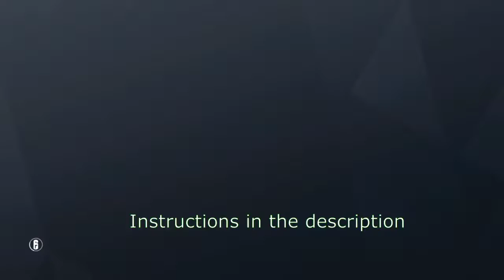Terrorist hunt guide | Presidential Plane protection (meeting room | explosive) | Rainbow Six Siege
Advices for hostage protection in this map:

° For this map and mode, I found two possible rooms equally easy to protect where you can take advantage of a bottleneck effect unlike most other maps
° You can either choose the meeting room or the executive bedroom
° I recommend using barbed wire for the executive bedroom and a deployable shield for the meeting room
° If you choose the meeting room (like in this video), make two holes in the western wall of the room; one of them just left to the coat of arms so you can peek the kitchen, and another bigger hole to the right of this wall so you can peek the stairs that go down (an explosive would be handy for this)
° On top of the coat of arms (left-most), you should use a reinforcement so you have a nice shield if enemies fire at you from the kitchen
° You also want to barricade all doors to the kitchen and pantry to slow down enemies that come through this area
° Barricade also the main entrance doorway and the executive office (this last one so the enemies don't go hiding over there as seen in the video where I play as Valkyrie)
° The main bottleneck will take place at the stairs so keep an eye over here above other places
° When a bomber comes through these stairs, it will be easy to disable him because you can shoot him in the back
° The other hole to the left is important so you can shoot enemies before they breach the left part of your wall and have a line of sight to the hostage
° Sometimes enemies will drop from the cockpit hatch and these enemies along with the ones that use the main entrance can try to breach the eastern wall so keep that in mind
° For this reason I recommend reinforcing such hatch
° The first spool of barbed wire should be placed in the hallway next to the main door to slow down enemies
° You should save the second for when the hatch is blown, then you can place it underneath it to slow down enemies that drop so you can buy time before they attempt to blow the wall; otherwise, place it in the other end of the hallway at the last round
° If you are using a deployable shield, place it down in the doorway at the middle of the hallway for protection when dealing with enemies here